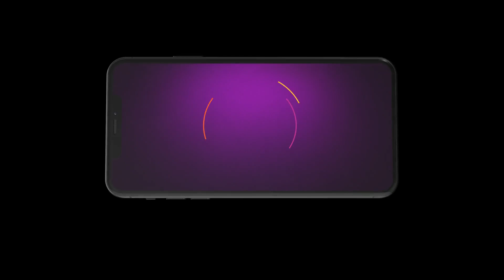Appi Amchi Collector | Ep 419 | Webisode | Dec, 4 2023 | Shivani Naik,Rohit Parshuram | Zee Marathi